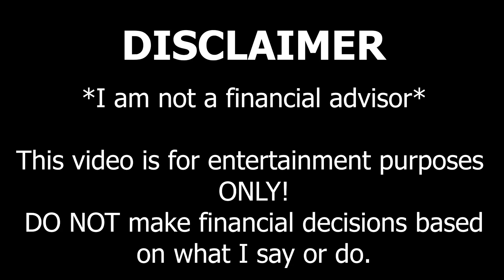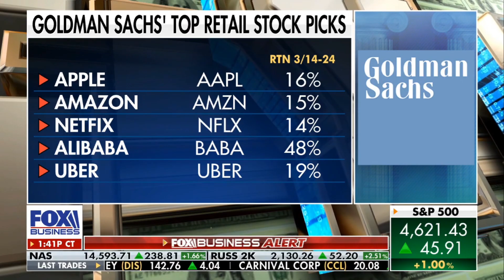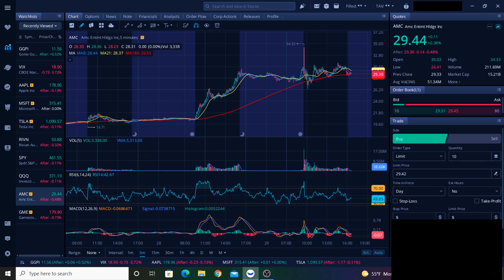Charles Payne Today On AMC Stock, Retail Investors & Hedge Funds || AMC Update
Charles Payne had some encouraging words today for retail investors who are invested in heavily shorted stocks such as AMC stock and GME stock. Charles made many great points, pointing out that the smart money doesn't always get it right, and that retail investors should chart their own destiny. Many retail investors were glad to see such great price action in AMC stock and GameStop stock recently. AMC stock is up roughly 61% from a week ago, and GME stock is up roughly 46% from a week ago, as it seems some short sellers may be starting to get squeezed out of their short positions.

(Please note that we will NEVER accept payment to talk about any particular stocks on this channel.)